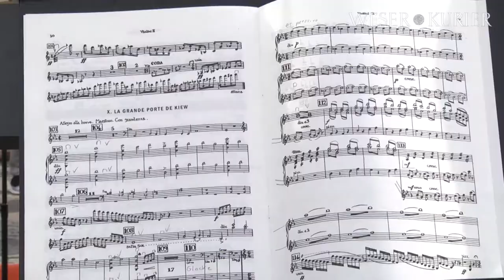Bremer Philharmoniker: Spontankonzert auf dem Marktplatz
Bremen, 20.09.18: Ein besonderes Konzert gab es am Donnerstagmittag auf dem Marktplatz: Der neue Generalmusikdirektor der Bremer Philharmoniker, Marko Letonja, begrüßte mit dem Spontankonzert die Stadt. Gespielt wurde "Das große Tor von Kiew" von Modest Mussorgski - mit besonderer "Unterstützung" von oben.